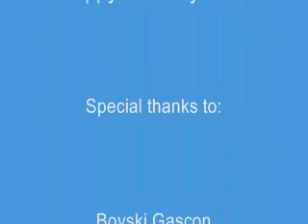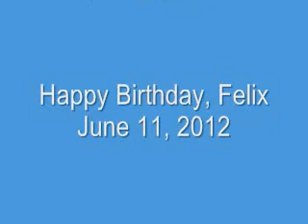Happy Birthday Felix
This video is dedicated to Felix for his last b-day in Saudi Arabia (according to him).